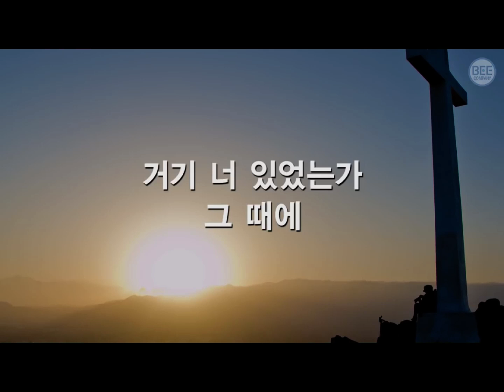찬송가147장설교 거기너있었는가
[마 27:55]
(55)예수를 섬기며 갈릴리에서부터 따라온 많은 여자가 거기 있어 멀리서 바라보고 있으니